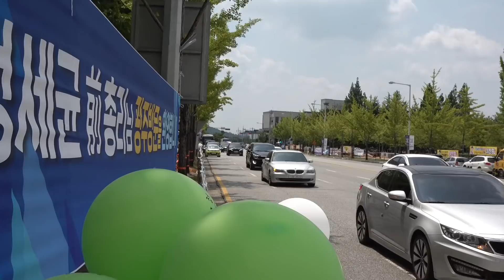TOP6 [동반출근] 광주콘서트 첫날 트롯맨들 무사히 도착했어라~ (임영웅.영탁.이찬원.정동원.장민호.김희재) 6월25일